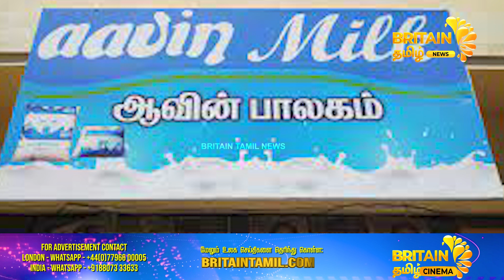ஆவின் நெய் விலை விறுவிறு உயர்வு | Aavin ghee prices are on the rise | Britain Tamil News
Reporter
Renuka Sandireddy
Production Team
Graphics:-
Aiswarya Murali
Post production:-
Sridhar Ramasamy,Jogin Mathew
About us :